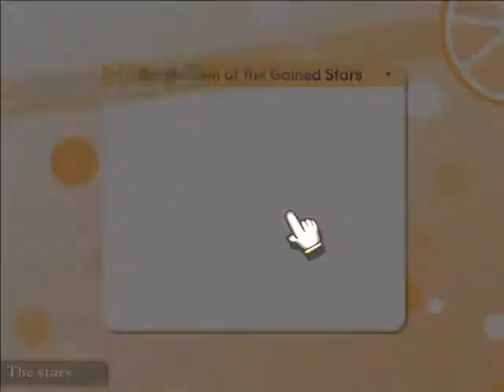RCO Plays: 100% Orange Juice! Game #21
It has been awhile since you've seen derp, right? Right?!